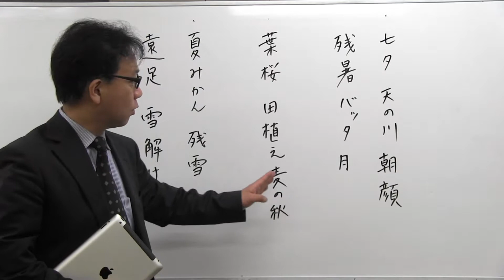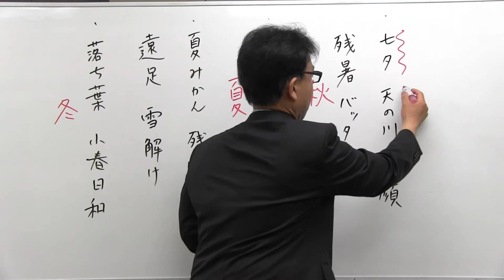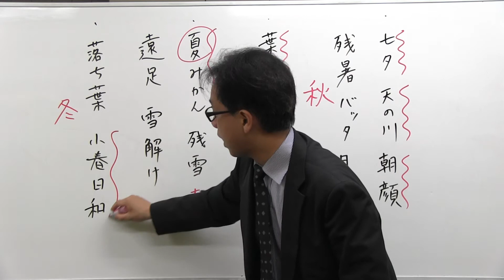桜修館対策専門プロ個別指導塾ノア 適性文系 間違えやすい季語